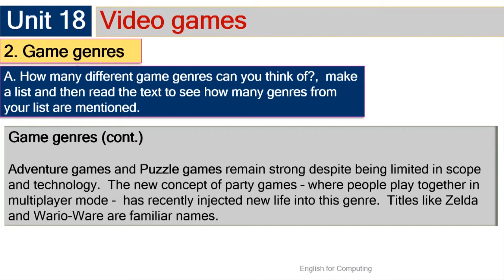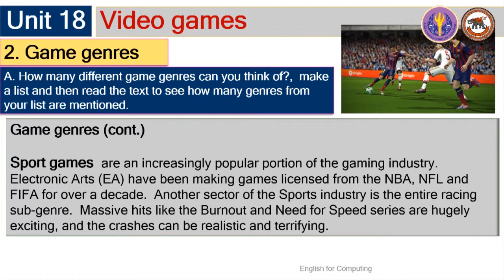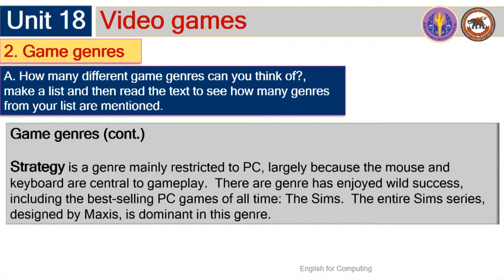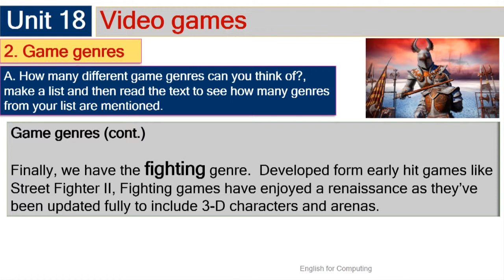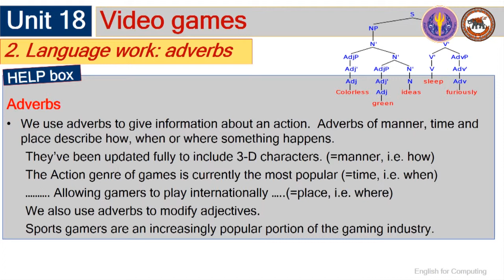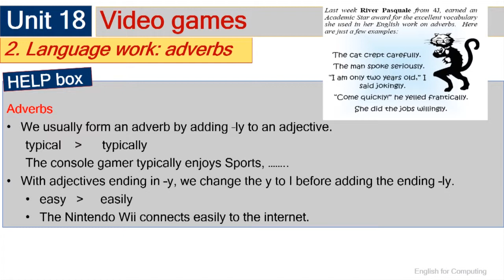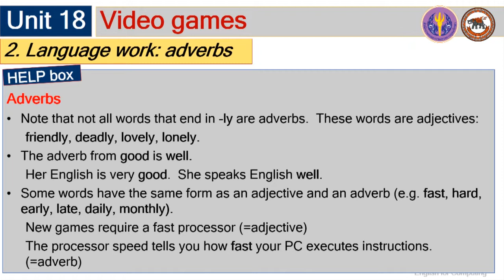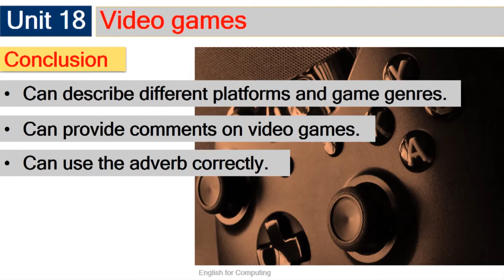nu021 w01 v18 2